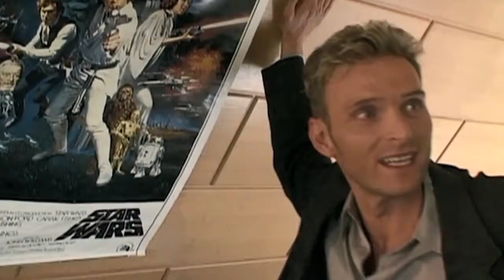Netto . Bernd Lambrecht. Film von Robert Thalheim und Milan Peschel